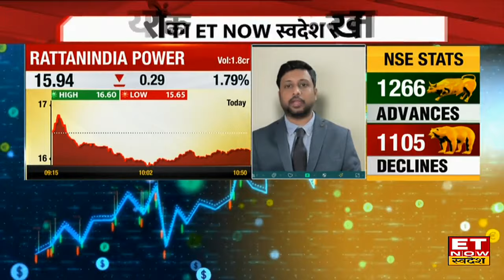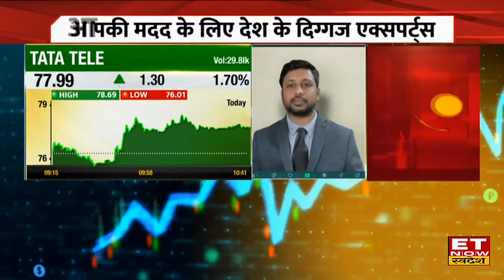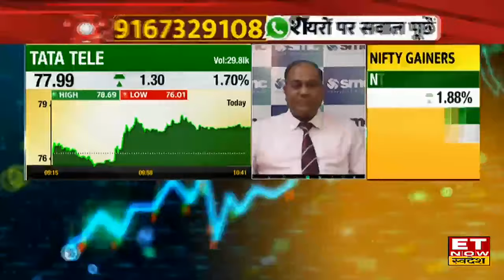Tata Tele और RattanIndia Power के स्टॉक्स से हो रहा है Loss, Expert से जानिए कैसे कमाएं मुनाफा?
Tata Teleservices Share & RattanIndia Power Share में जानें निवेश को लेकर क्या है Experts की राय। जानें किन levels पर करनी चाहिए आपको खरीदारी और क्या है Target Price और जानिए किस Strategy के साथ इस Stock में पैसा कमाया जा सकता है और अगर आप घाटे में है तो जरुर जाने की आप अपना घाटा कैसे काम कर सकते हैं। देखें वीडियो।